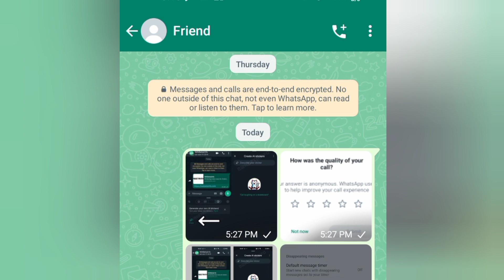New Upcoming Update Whatsapp Maximum Limit photo and Video send once | WhatsApp new update 2023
New Update Whatsapp Maximum Limit photo and Video send once | WhatsApp new update 2023.

Hallo Guys: Aj ke video ap logo sa WhatsApp new new upcoming updates share karu ga.